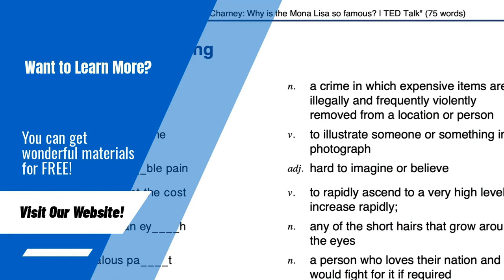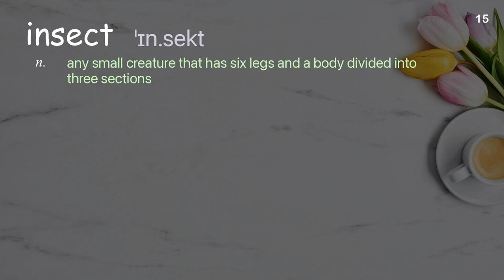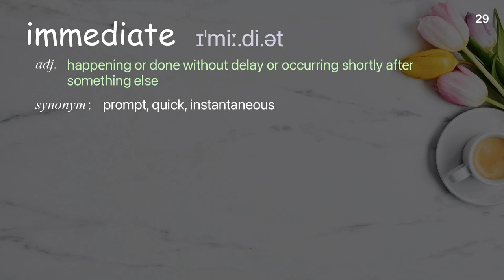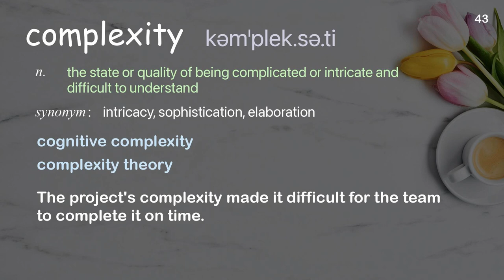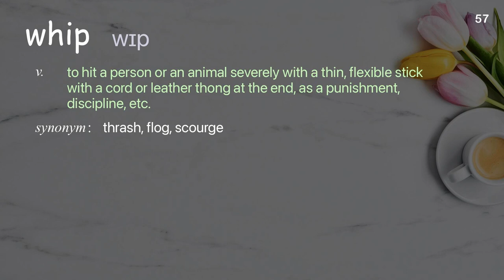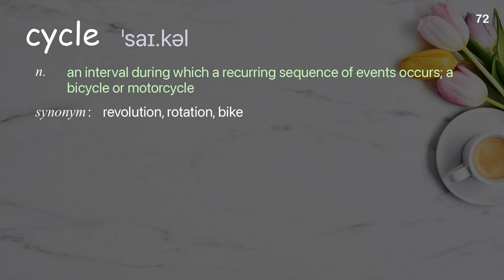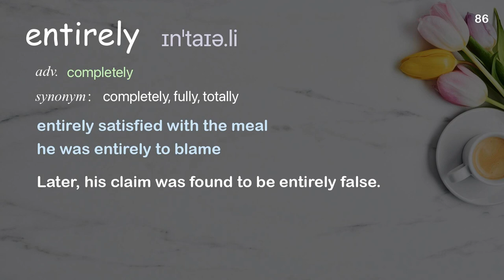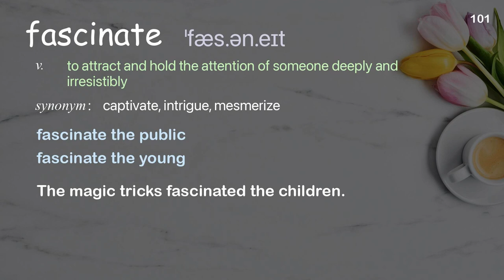102 Academic Words Ref from "Menno Schilthuizen: The evolution of animal genitalia | TED Talk"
■PLEASE NOTE

■Reference Source
Menno Schilthuizen: The evolution of animal genitalia | TED Talk